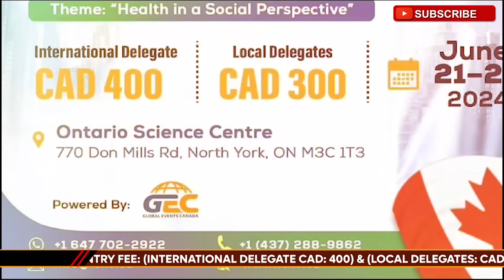BANKUBA KYEYO MUNANSONYIWA NAYE MBYOGEDDE - DDUMBA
GWE AGENDA MU AMERICA BINO BYETEGEKERE